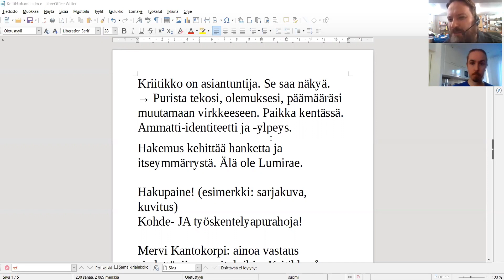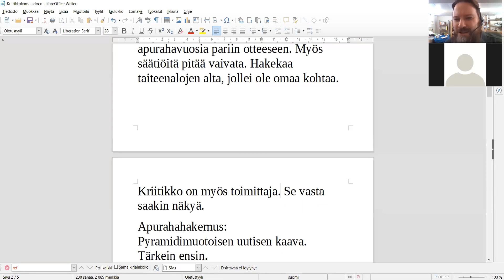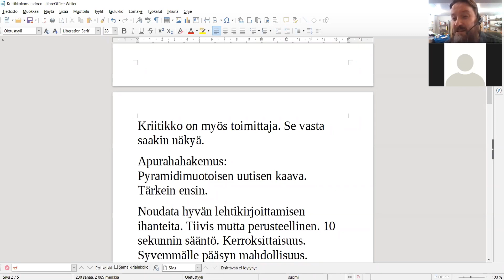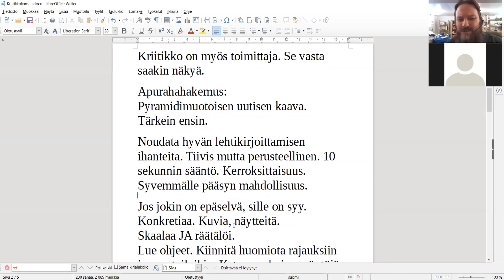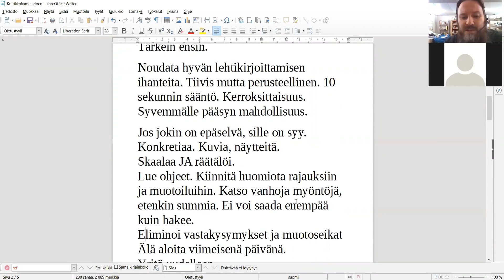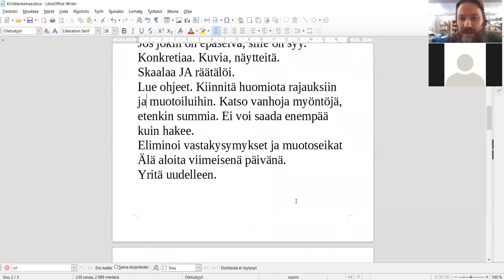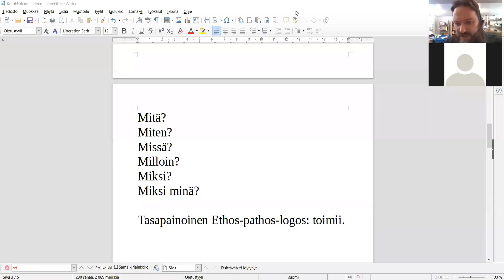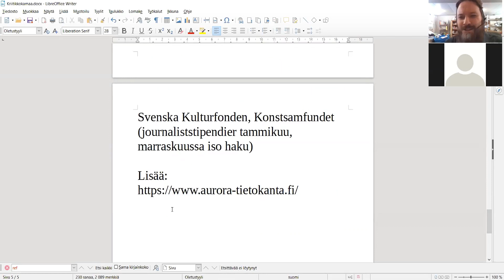Apurahakoulutus kriitikoille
Suomen arvostelijain liiton apurahakoulutus kriitikoille järjestettiin 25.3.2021 Zoomissa.

SARVin apurahakoulutuksessa annetaan tietoa kritiikin alan apurahoista ja niiden hakemisesta. Millainen on hyvä apurahahakemus? Entä mitä tarkoittaa hyvin perusteltu työsuunnitelma? Millaisiin seikkoihin hakemuksia arvioidessa kiinnitetään erityisesti huomiota? Kouluttajana toimii kriitikko Ville Hänninen.